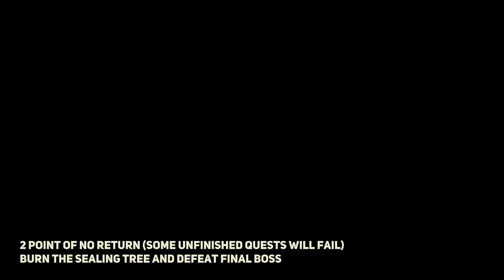The Sacred Tower Painting Elden Ring Puzzle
The Sacred Tower Painting Elden Ring Puzzle. How to find The Sacred Tower Painting Location in Elden Ring DLC. You can solve Elden Ring The Sacred Tower Painting puzzle following this video guide.
00:00 1 The Sacred Tower Painting
00:47 2 Burn the Sealing Tree and defeat final boss
01:47 3 The Sacred Tower Painting Treasure
Elden Ring Shadow of the Erdtree is an action role-playing game developed by FromSoftware.